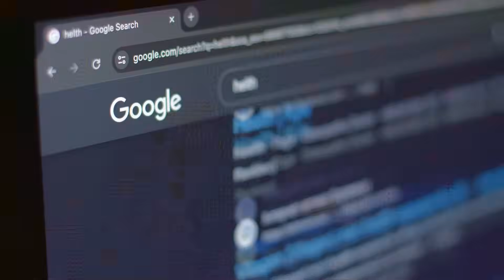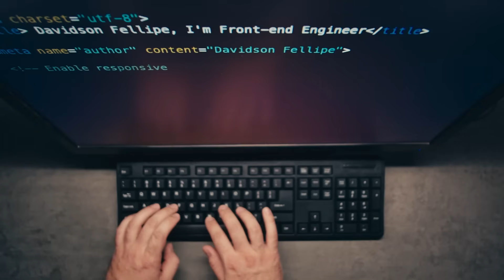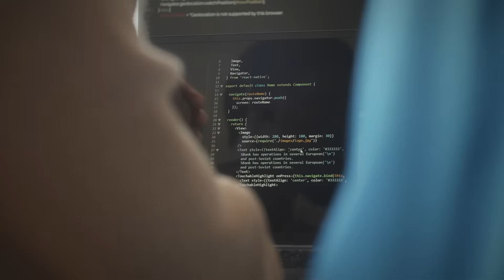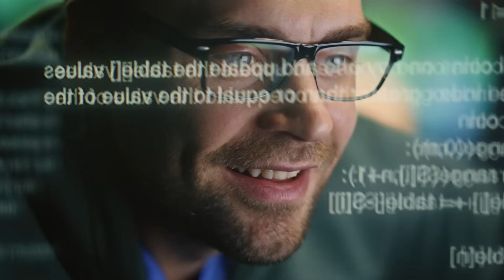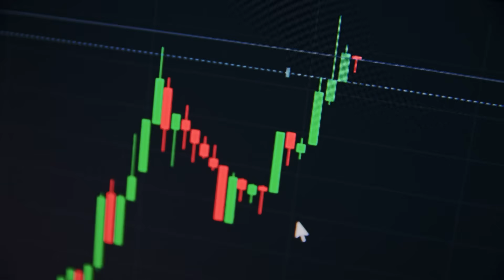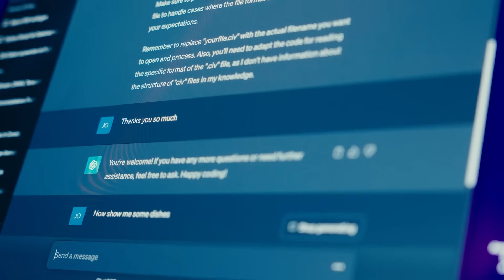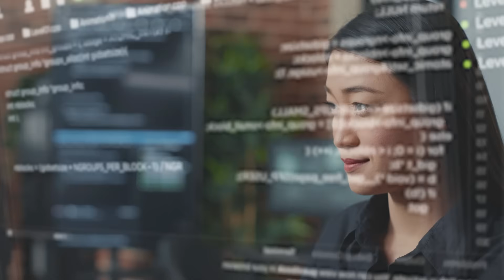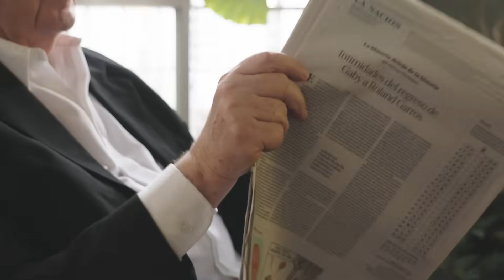AI News Showdown: GPT-5 Aardvark, Copilot 2025, and Sora’s Game-Changing Update Explained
Welcome to the AI News Showdown — your weekly deep dive into the biggest artificial intelligence stories that actually matter.

In this episode, we unpack seven game-changing AI updates shaking the tech world:

OpenAI’s secret “Aardvark” project, a GPT-5-powered cybersecurity agent now in private beta.

Microsoft Copilot’s App Builder & Workflows, tools that let anyone build full-stack apps just by talking.

Cursor’s new AI orchestration system, redefining what it means to be a software engineer.

Sora’s Character Cameos, turning pets and sketches into reusable movie-ready avatars.

And the viral AI Doritos false-alarm story that has schools rethinking surveillance.

This is the only AI news roundup you need to stay ahead — blending real breakthroughs, real risks, and a touch of chaos from the AI frontier.

⏱️ Timestamps
00:00 Intro – Welcome to the AI News Showdown
01:02 OpenAI Aardvark – GPT-5 cybersecurity agent explained
03:29 Cursor – AI orchestration and the future of coding
06:00 Sora Character Cameos – Turning creativity into cinema
08:20 Microsoft Copilot App Builder & Workflows – The no-code revolution
11:45 When AI Gets Weird – Doritos mistaken for a gun?!
16:30 Wrap-up and key takeaways